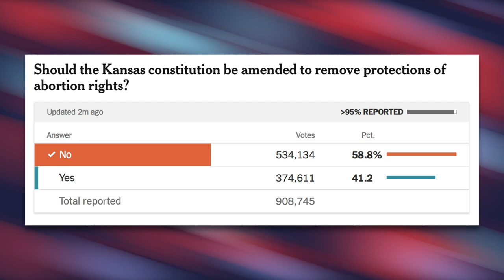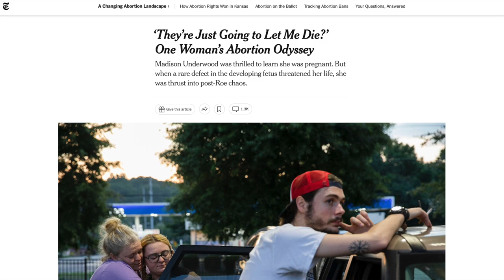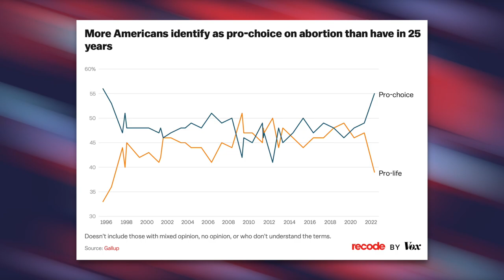This Tennessee Woman’s Abortion Story Proves You CANNOT Reason with Forced Birthers